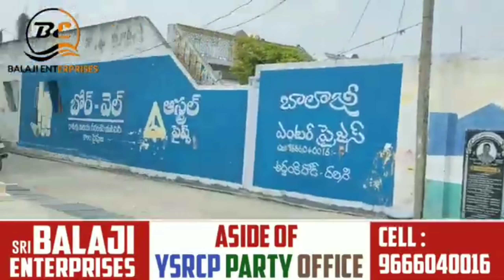D7NEWS ! New Restaurant Open in Darsi l Inauguration By Maddisetty !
New Restaurant Open in Darsi l Inauguration By Maddisetty !